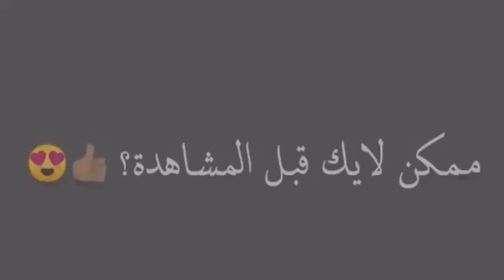اانتبهي ، لو الراجل لبتحبيه عمل معاكي الحركات دي فهو لا يريدك